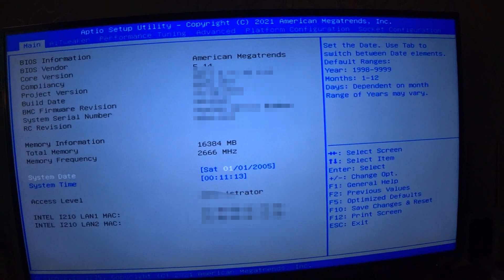Запуск ASUS WS C621E SAGE LGA3647 1 модуль памяти & 1 процессор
***Пожалуйста, не забудьте нажать кнопку CC для субтитров***